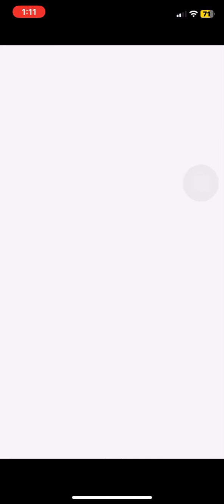Dokkan custom SSJ4 showcase 😂